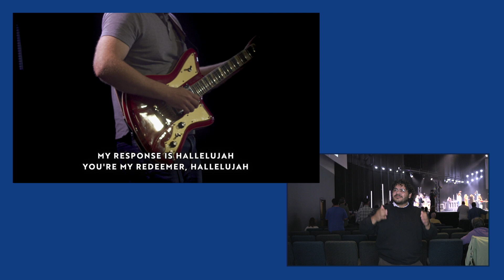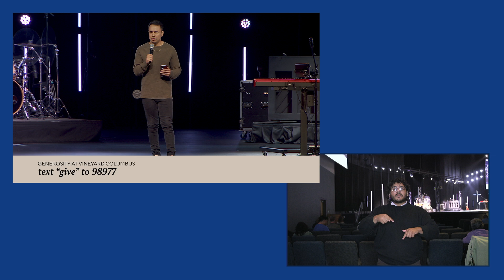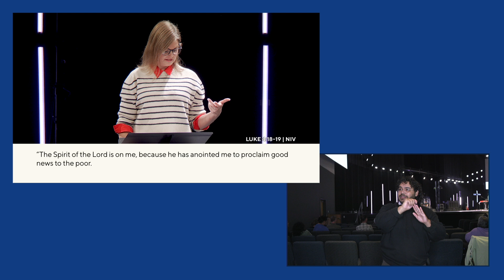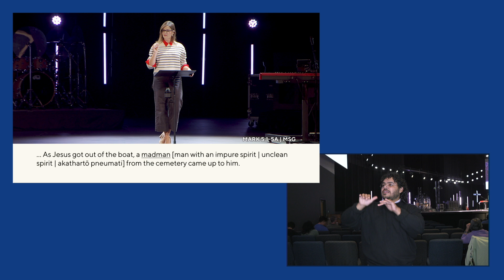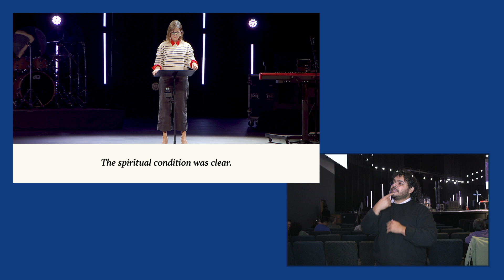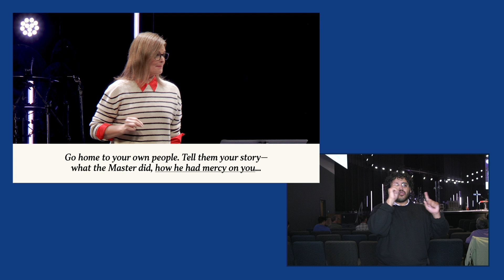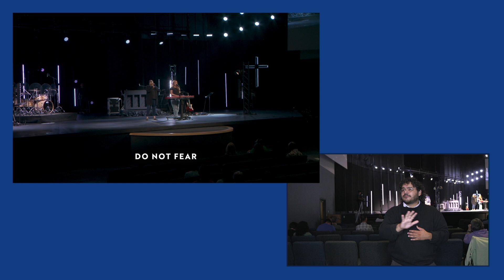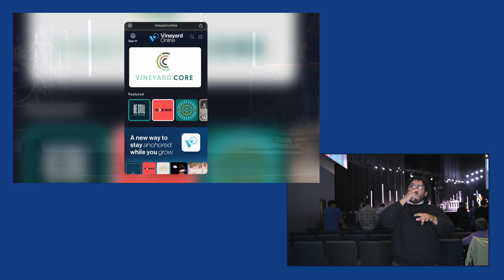Healing of the Mind | Julia Pickerill (ASL interpretation)